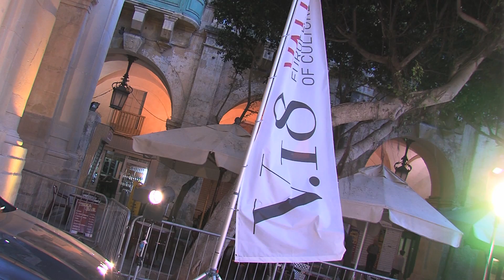Malta Fashion Week 2014 - International Designers Fashion Show